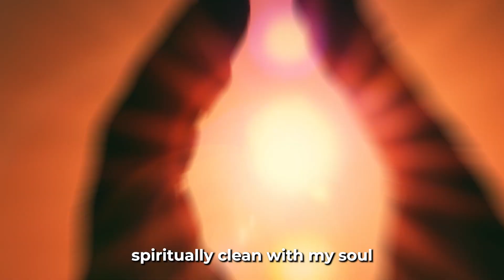The Black widow! 3 UNIFYDTV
Hello everybody I am Tice an Official UNIFYD TV Ambassador
feel free to join UNIFYD TV today using my exclusive